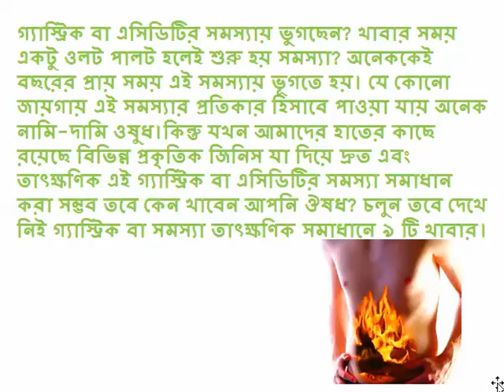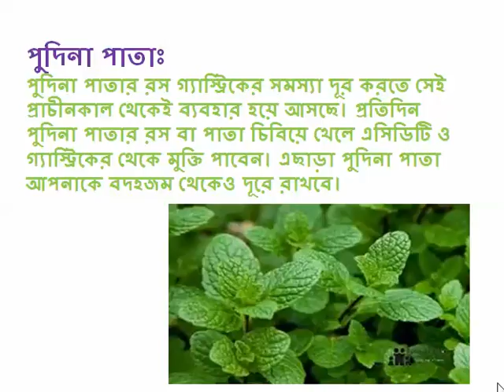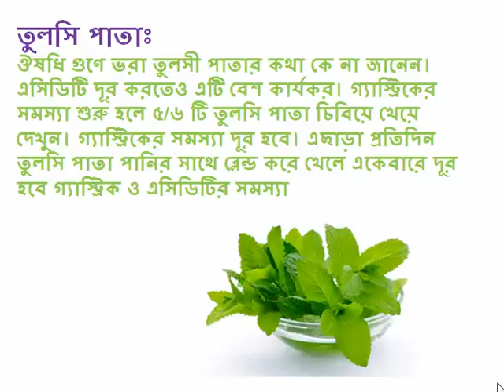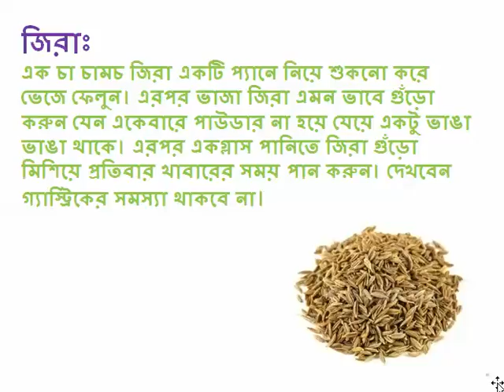গ্যাস্ট্রিক/এসিডিটির সমস্যা চটজলদি সমাধান করবে যে খাবার Health tips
গ্যাস্ট্রিক বা এসিডিটির সমস্যায় ভুগছেন? খাবার সময় একটু ওলট পালট হলেই শুরু হয় সমস্যা? অনেককেই বছরের প্রায় সময় এই সমস্যায় ভূগতে হয়। যে কোনো জায়গায় এই সমস্যার প্রতিকার হিসাবে পাওয়া যায় অনেক নামি-দামি ওষুধ।কিন্তু যখন আমাদের হাতের কাছে রয়েছে বিভিন্ন প্রকৃতিক জিনিস যা দিয়ে দ্রুত এবং তাৎক্ষণিক এই গ্যাস্ট্রিক বা এসিডিটির সমস্যা সমাধান করা সম্ভব তবে কেন খাবেন আপনি ঔষধ? চলুন তবে দেখে নিই গ্যাস্ট্রিক বা সমস্যা তাৎক্ষণিক সমাধানে ৯ টি খাবার।